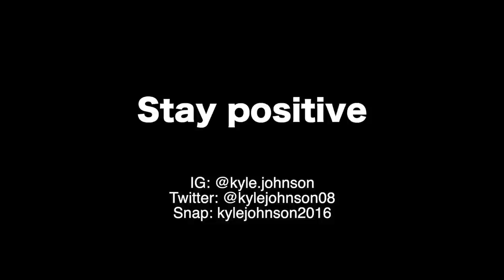Showing People My New Costume!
In this video, I mess around at a Spirit Halloween, have a fashion show with my friend, and drive into water fountains with a Spin Scooter!